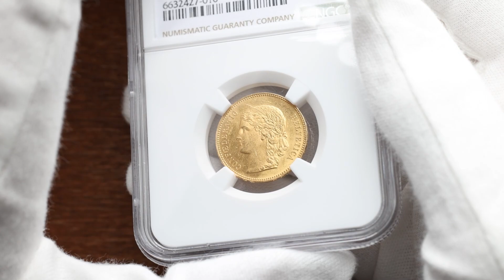Switzerland, 20 Francs 1896, Bern, NGC MS 62+